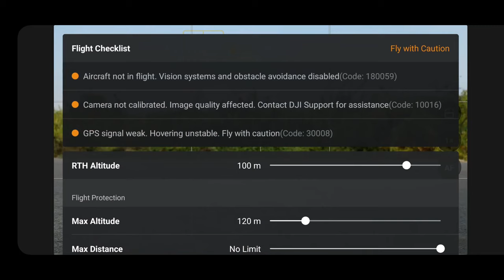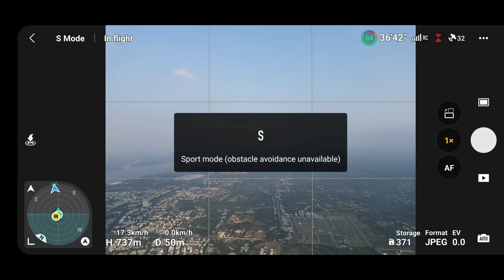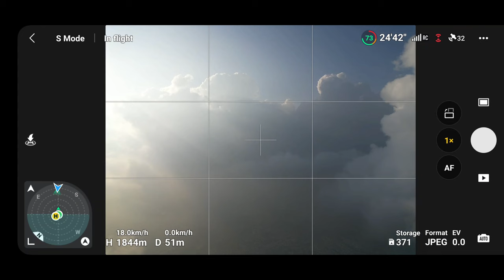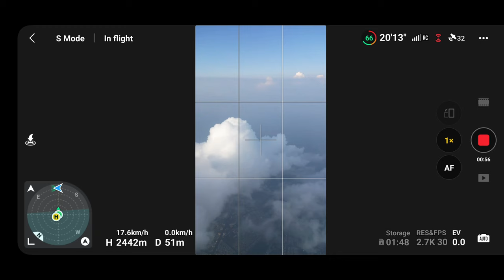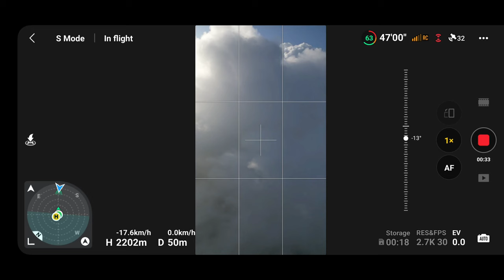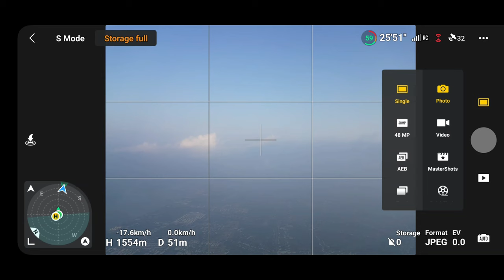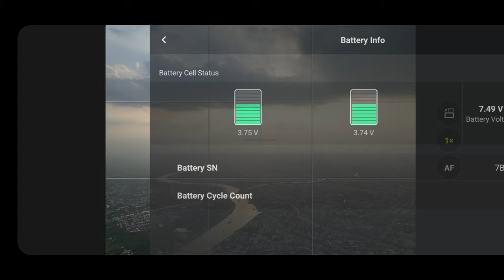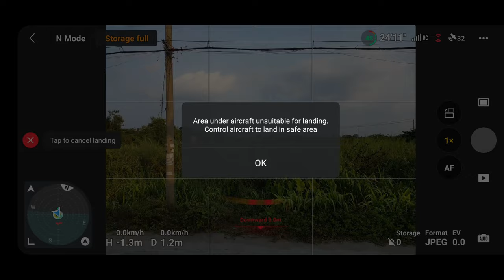[TEST] DJI Mini 3 Pro mở khóa độ cao với pin độ 5700mAh và cái kết không thể nào ngờ